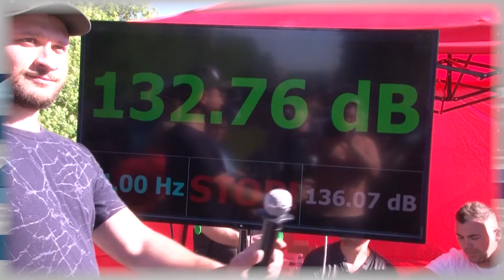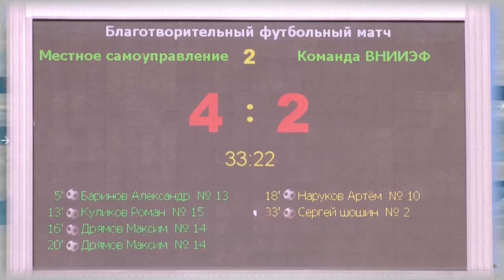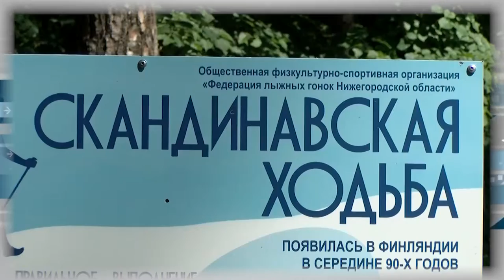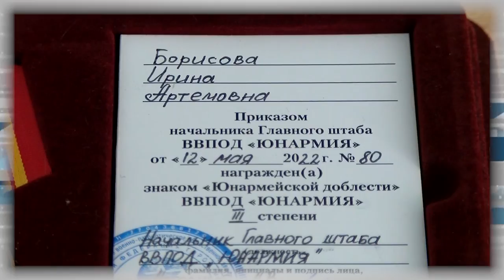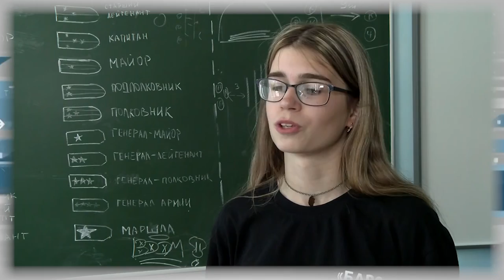Дополнительное время 27.06.- 01.07